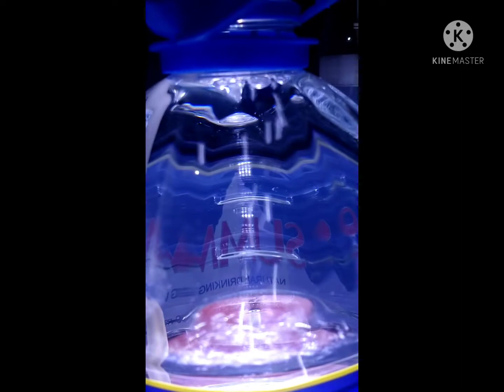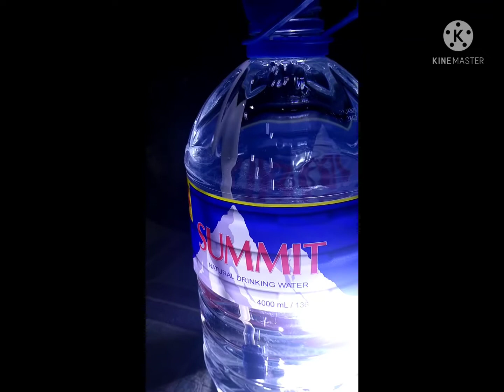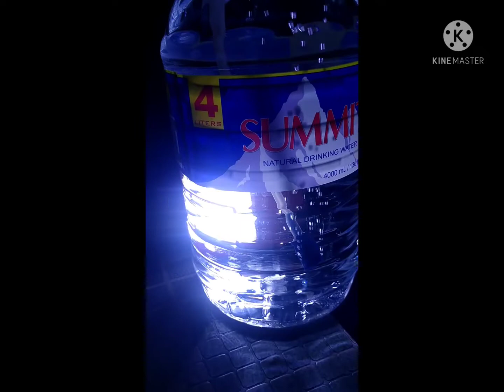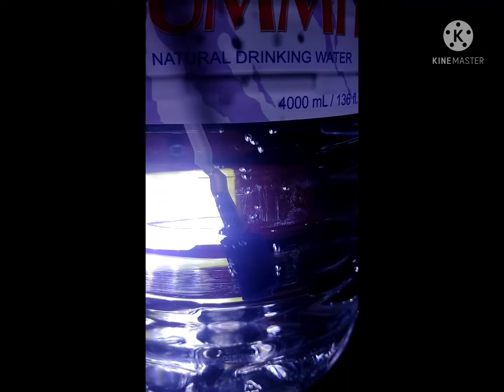HHO concentrated Drinking Water@geniorsotasn7421